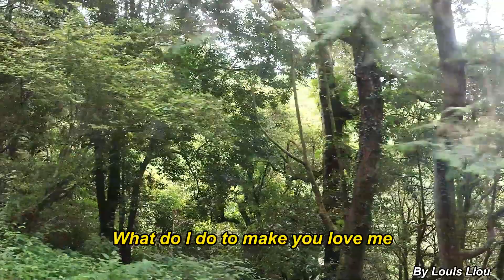Elton John Sorry Seems To Be The Hardest Word(With Lyrics)阿里山森林鐵路阿里山站至神木站實錄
阿里山森林鐵路阿里山站至神木站僅有1.5公里, 票價全票100元,半票50元.
這首艾爾頓強1977年的悲歌,曾經名列美國錢櫃雜誌週榜第7.
This sad song  by Elton John was ranked No. 7 on the Cash Box chart on Jan 1, 1977.